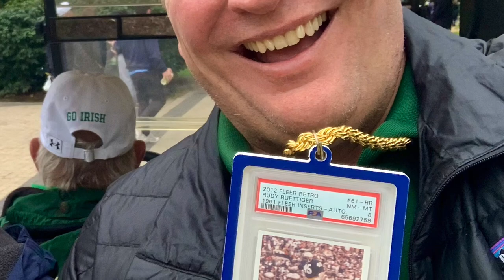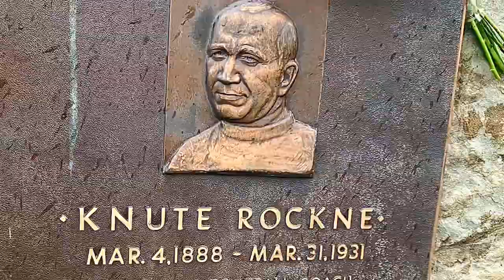The Carlins Take South Bend - USC vs Notre Dame 2023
It was Grandpa's birthday weekend so we set up a birthday trip he would never forget!